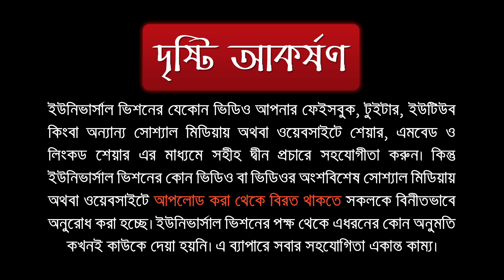টাকার বিনিময়ে ওয়াজ করা কি জায়েজ?